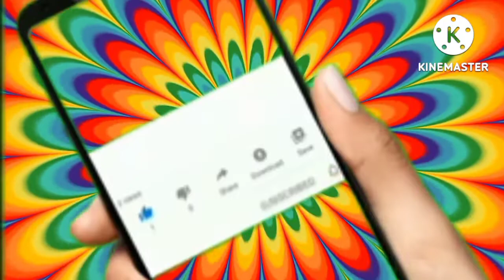pumunta na Tayo sa Brgy. Talon, San Luis Batangas